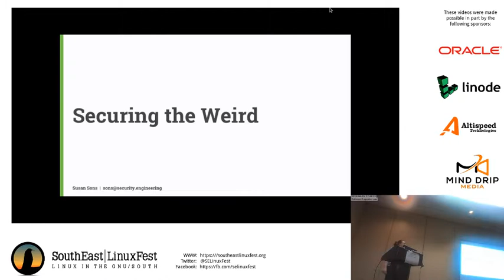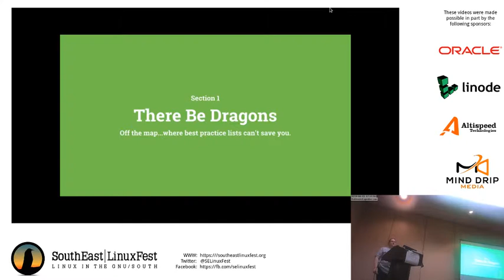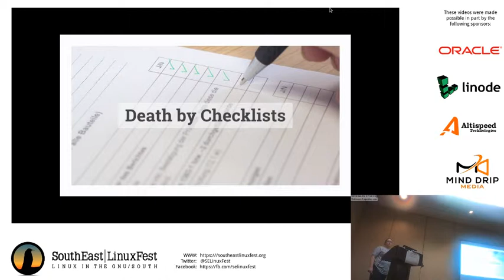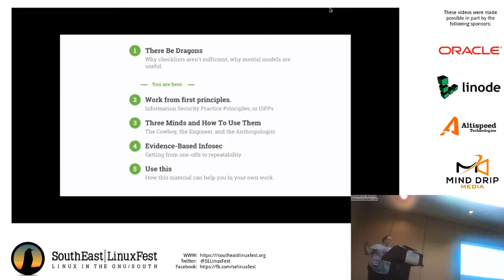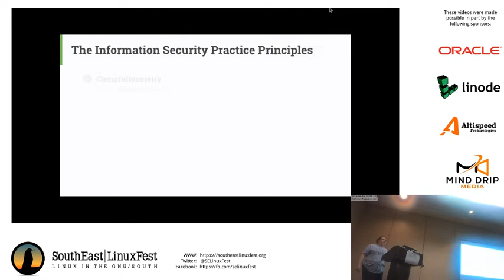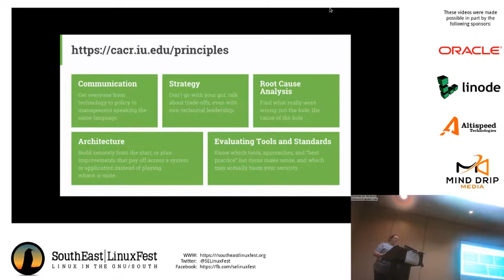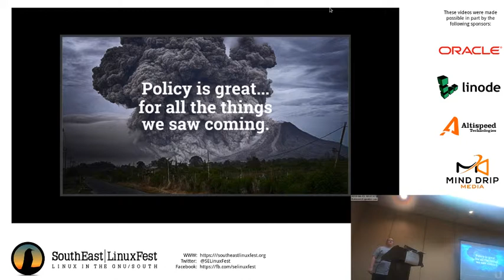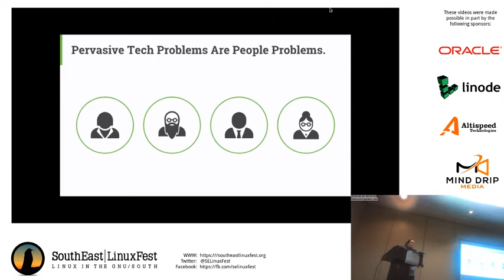Susan Sons - Securing the Weird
Information security is usually focused on web servers and email, laptops and mobile devices.  What happens when the things that need securing are volcano-top telescopes, oceanic drones, research vessels, and Antarctic sensor nets?  Veteran information security professional Susan Sons describes working through the security needs of strange and challenging science and R&D technologies based on first principles.